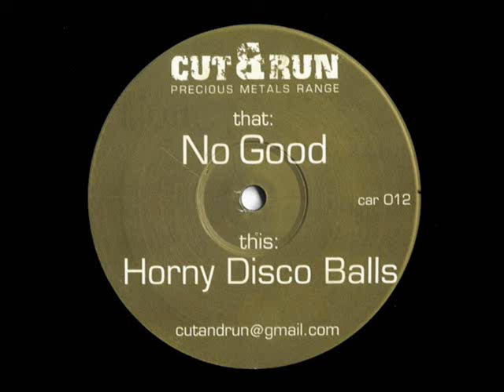Cut & Run - No Good